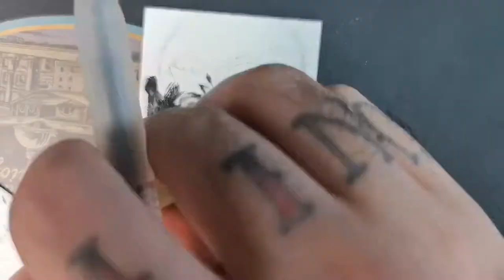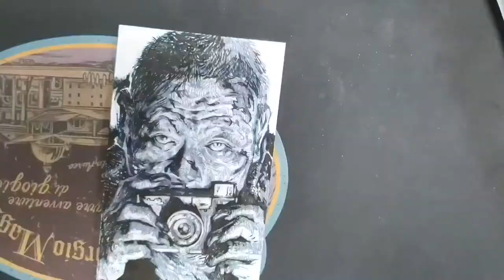Drawing Movie villain 国村隼—《哭声/곡성》